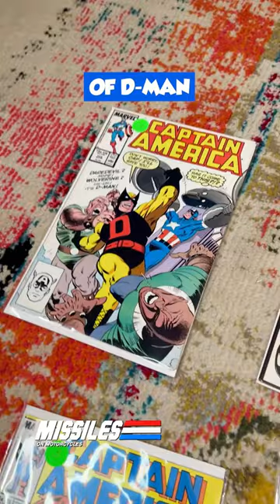Estate Sale Store Comic Book Haul full of minor keys